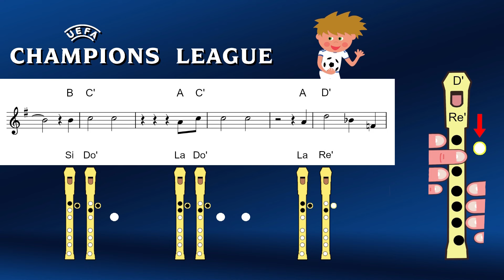Himno de la UEFA Champions League. Anthem easy tutorial. Recorder play along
Notas: FA, SOL, LA, SIb, SI, DO', RE'
Fondo azul: Image by Benzoix on Freepik